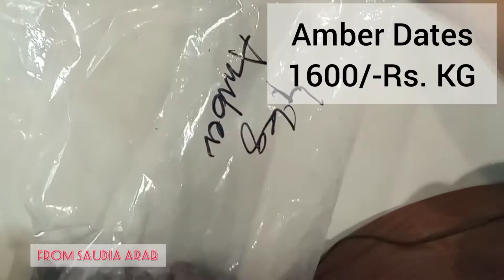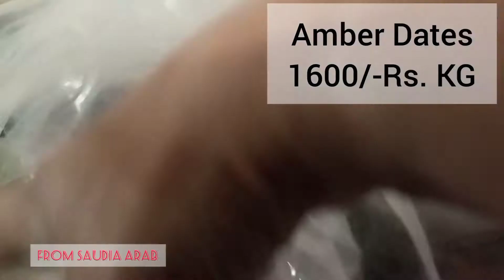Ramzan Special | Chicken Nihari Recipe | Lots Of Things To Do | AmnaMehrooz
dates#ramzan#chickennihari#receipe#visit#chunkymonkey#funtime#familytime#

Hi/Hello/Asalam o Alikum

My name is Amna mehrooz I am Pakistani YouTube Vlogger , I live in Karachi and this is my YouTube official channel. Alhamdulillah I am happily married and a mother of two children a smarty boy and a beautiful girl. Vlogging is my passion and I love to do my work I will share daily routine, shopping, events makeup tutorials, remedies, hair tutorials and many more. Remember me and my family in your prayers.